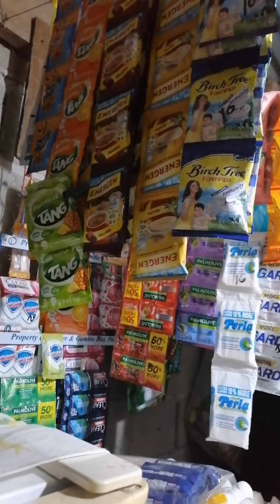Sari Sari Store Business in 2 year's👍